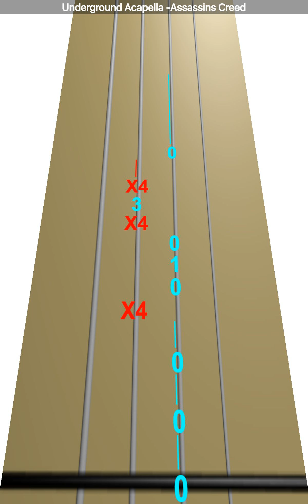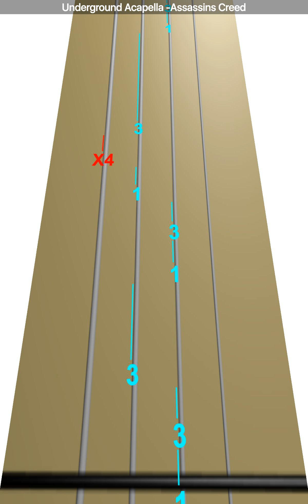Learn Underground Acapella -Assassins Creed on Violin - How to Play Tutorial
Use this video to learn how to play Underground Acapella -Assassins Creed on the violin.